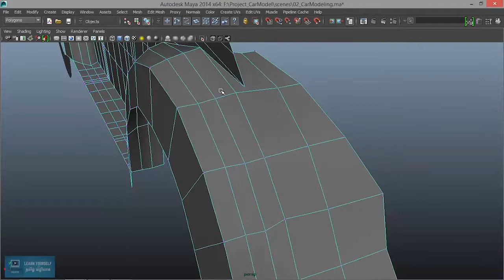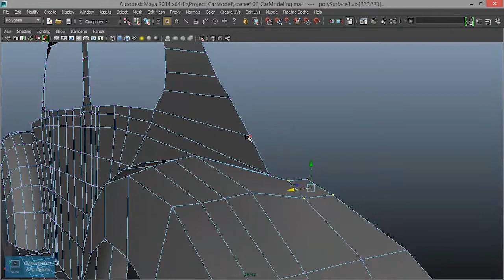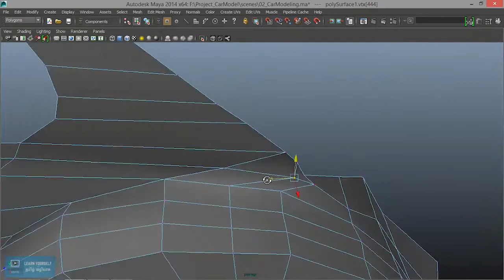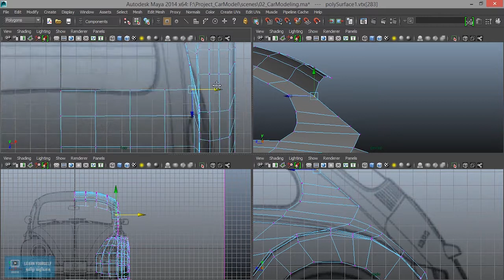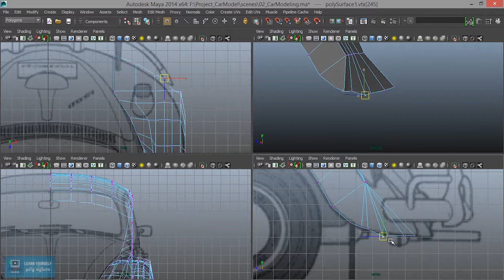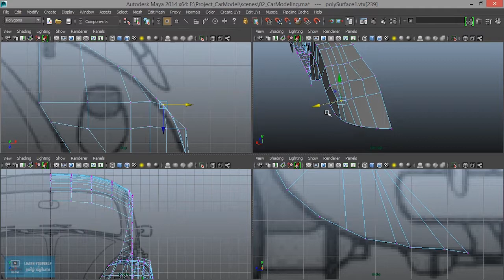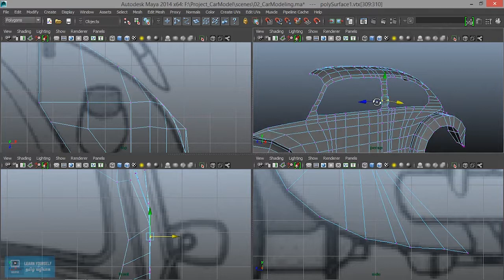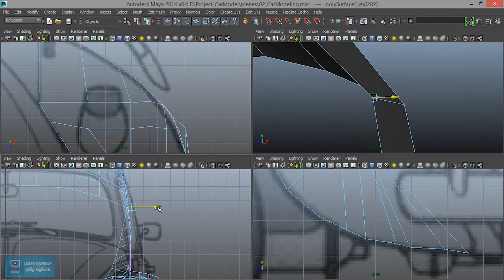Car Modeling - body modification in Maya - Lesson 9/41 Tamil Tutorial